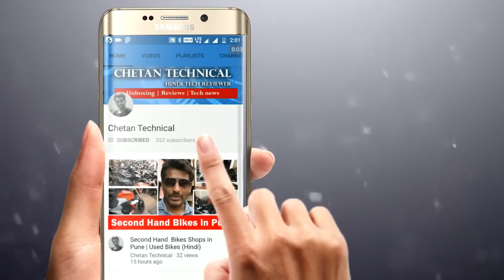How to Repair & replace Pressure cooker Vent Tube or Pressure regulator (Hindi/Eng)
प्रेशर कुकर की शिट्टी को कैसे दुरुस्त या बदला जाता है. ये देखने के लिए ये वीडियो जरूर देखे.